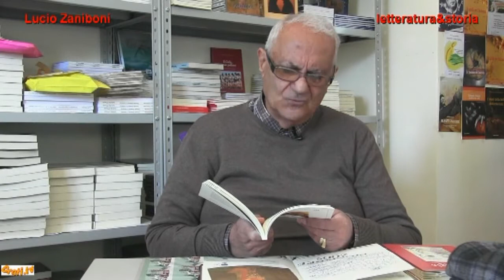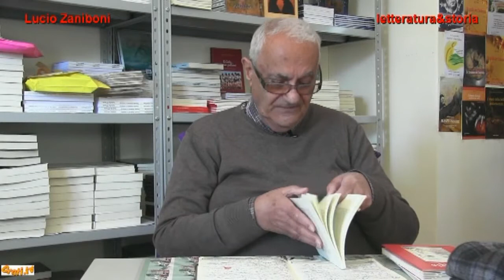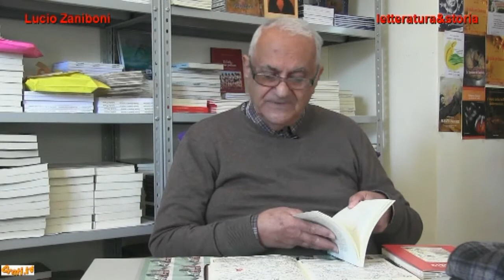02 Lucio Zaniboni 11m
Approfondimento uno scrittore per volta